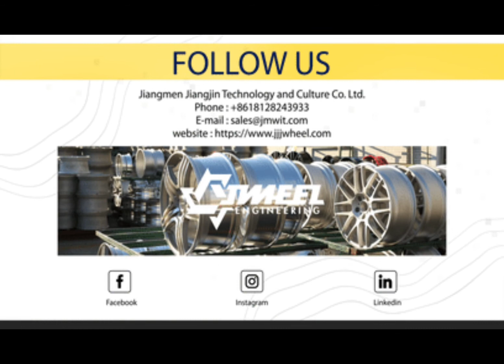Lincoln Rims Custom Wheels Manufacturer | JWHEEL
High safety performance, increased contact surface, enhanced grip to reduce tire slippage, handling enhancements, reduce skew and drift, more flexible operation, smooth braking, increased friction area, shorten the braking distance, strong bearing force unique structure effective, enhanced load-bearing capacity, fashionable and cool, novel style, outstanding texture, strong visual impact.

In low-pressure casting the method in which the metal is forced into the mould is the main difference/advantage over gravity casting and is absolutely controlled. As explained above it results in a low turbulence or turbulence-free mould filling with little to no corrosion.